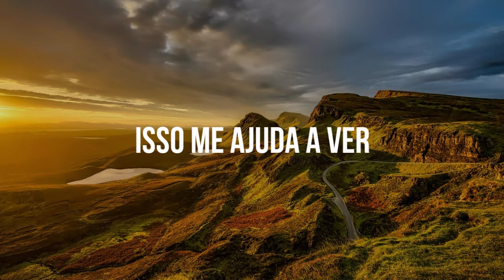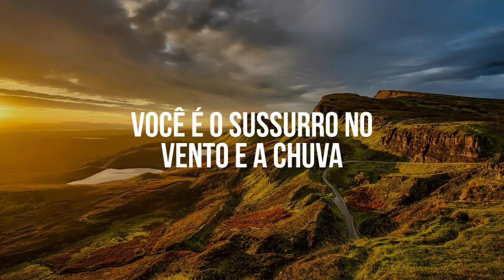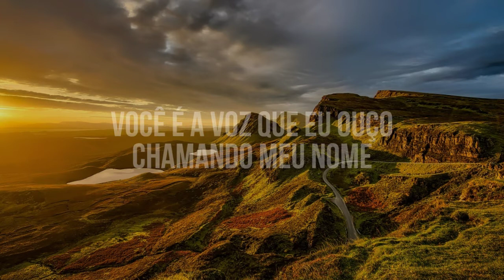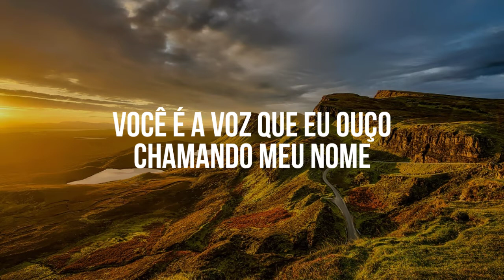Father, Son, Spirit - Jason Upton (Tradução)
Hey!
Deus abençoe.